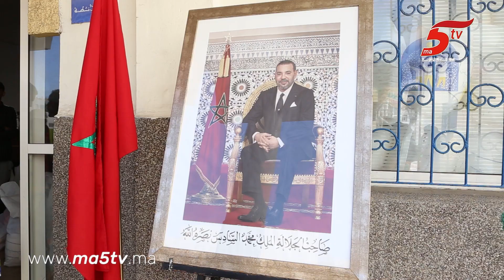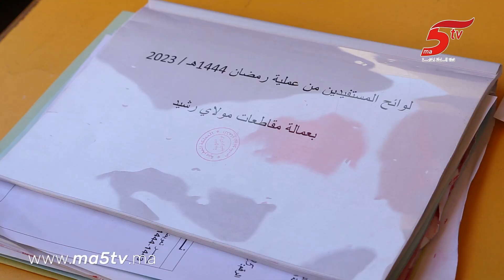أجواء توزيع القفة الرمضانية للفئات الهشة من المؤسسة الخيرية "دار الأطفال بحي مولاي رشيد"